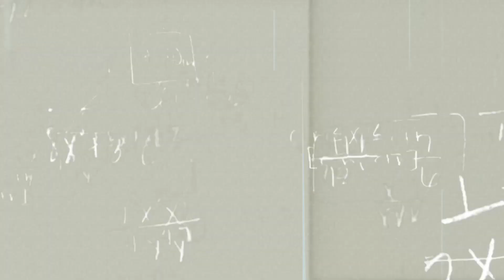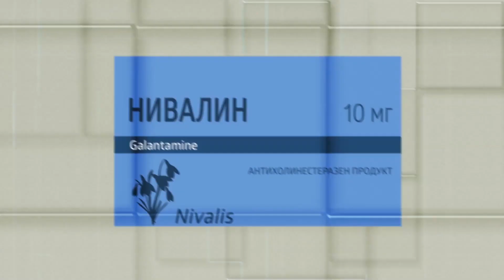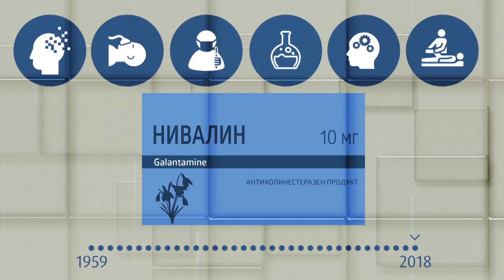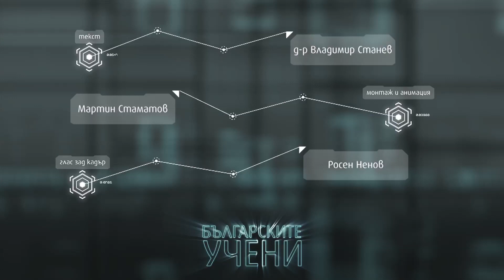Българските учени: проф. Димитър Пасков ∣ Анимация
Представяме ви четвъртия епизод на новата ни видео поредица, популяризираща българските учени и техните достижения. Ред е на създателя на лекарството срещу детски паралич – проф. Димитър Пасков. Гледайте, коментирайте, харесвайте и споделяйте! :)

10 кратки филма, 10 вдъхновяващи истории, 10 повода за гордост. Проектът се осъществява с подкрепата на Vivacom.